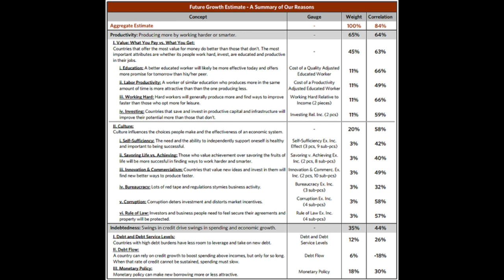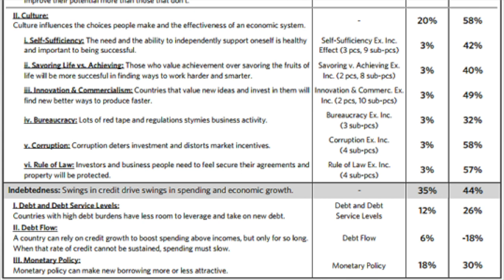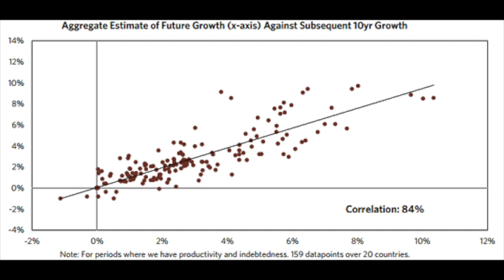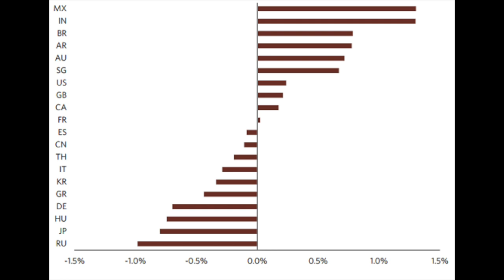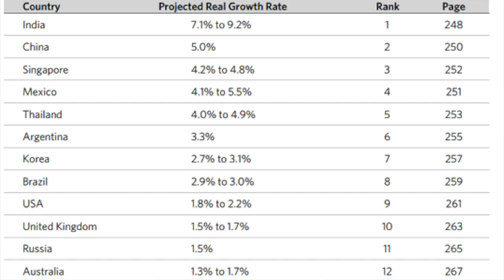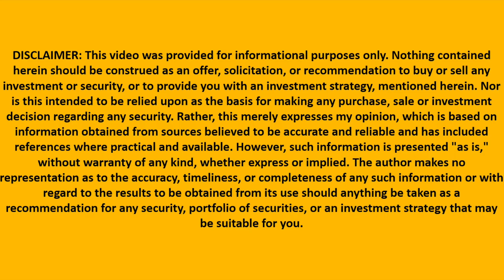The Formula for Economic/Investing Success by Ray Dalio and Portfolio Strategy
I am also a book author:
Modern Value Investing book:

Ray Dalio shares freely his research and I find that the actual free lunch in economics. I describe Ray Dalio's forumula for economic success and discuss how to position your portfolio around what Ray Dalio shares with us in his Economic principles. In short, invest in India. Investment earnings depend on the economy.